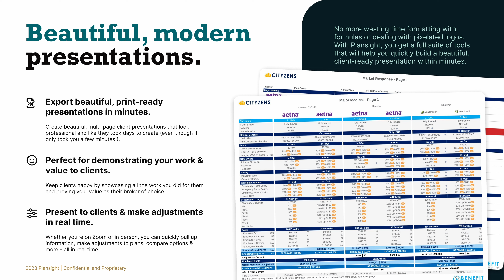"Blind Spots" with Dr. Marty Makary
“You know, Africa has no peanut allergies.” - Dr. Marty Makary

I was honored to be joined this week by Dr. Marty Makary to promote his new book “Blind Spots”, which published this week and is currently a national bestseller.

To purchase the Amazon Best Selling book, “Blind Spots”, use this

Dr. Marty Makary is a surgeon, researcher, and author, as well as an advocate for better approaches to public health. He’s known for challenging medical dogma and asking the questions nobody else will. In our conversation, we talked about his new book, why these misguided public health recommendations get broadcast in the first place, and why it’s so important to have better health conversations in this country.

One of the bigger topics that we covered was the peanut allergy epidemic, and why Marty Makary believes that recommendations based on opinion instead of data caused so many more kids to get peanut allergies than they would otherwise.

Chapters:
00:00:00 Introducing Dr. Marty Makary
00:08:13 Misguided Public Medical Recommendations
00:14:49 Challenging Established Health Norms
00:24:46 Why The Low-Fat Diet Was Misinformation
00:36:45 Why Are We Doing So Many C-Sections?
00:41:46 Unnecessary Medical Care
00:47:56 Questioning Medical Dogma
00:50:11 Influential Figures Shaping Health Conversations